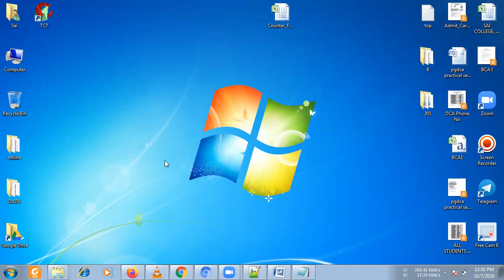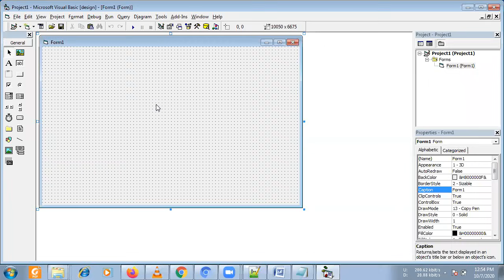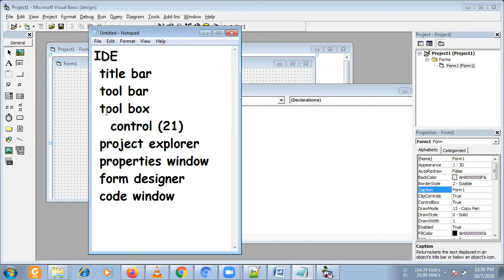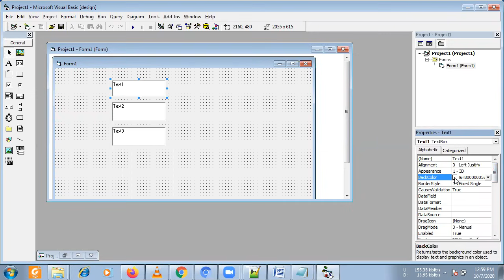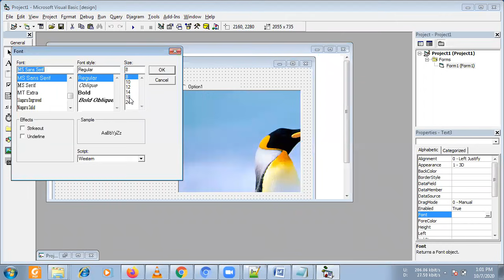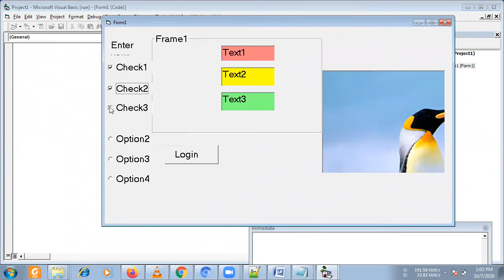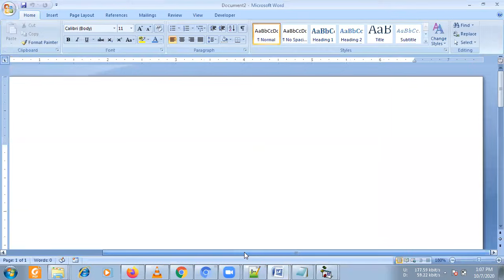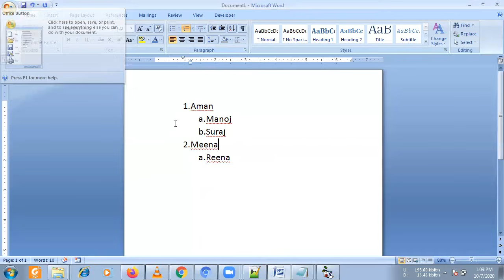Everything You Wanted to Know About Visual Basic 6.0 | What is Visual Basic | Visual Basic kya hai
Visual Basic 6.0 Project with Source Code Available only at Rs 300/-

VB6 Tutorial
VB6.0 Tutorial
VB6 Programming
Visual basic code for begginers